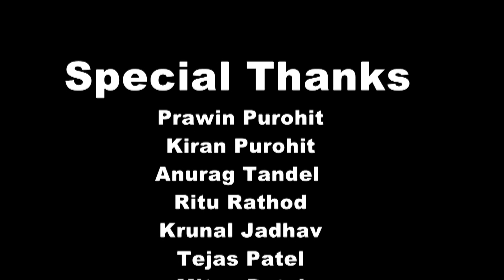mere liye | one side love story | dance cover | Anurag Tandel | sidharth shukla | brokenbutbeautiful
Artist: Anurag Tandel
            Ritu rathod
            krunal jadav

edit by : Tp films

place : De urban cafe

Album: Broken But Beautiful
Singer: Akhil Sachdeva
Lyrics: Akhil Sachdeva
Starring: Sidharth Shukla, Sonia Rathee
Label: ALT Balaji